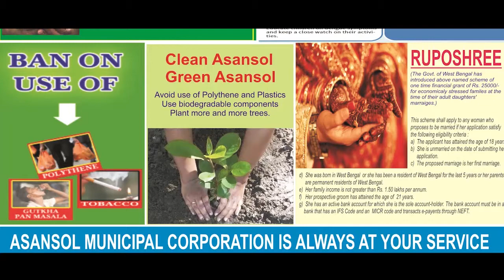লন্ডনে ইংরেজরা ব্রেকফাস্টে কী খায় দেখুন (VIDEO)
অভিজিৎ নন্দী মজুমদার, লন্ডন: লন্ডনে যখন আপনি আছেন তখন আপনার সকাল অবশ্যই ইংরেজ স্টাইলের ব্রেকফাস্টে হওয়া উচিত। ইংরেজরা প্রাতঃরাশে ঠিক কী খান দেখুন। তাদের প্লেটে ঠিক কী কী থাকে?